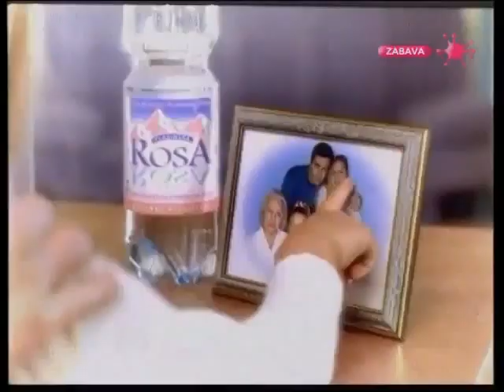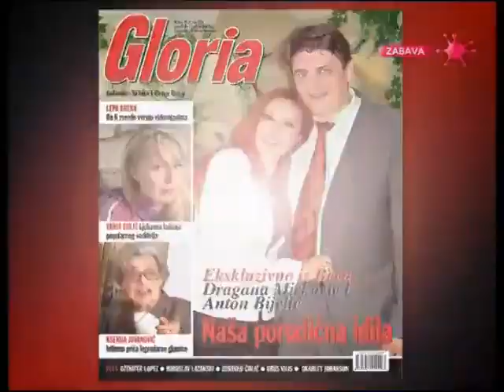TV Pink - Reklame 2004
Materijal sa starog ugašenog kanala TV Arhiva / TV Arhivator.

0:00 Džingl
0:06 Fanta Shokata
0:27 Dove regenerator
0:52 C Market
1:09 Munchmallow
1:24 Fruttini Power Shake
1:40 Fanta
1:55 Mineralna voda Duboka Bambi - Katarina Radivojević
2:03 Minaqua
2:08 Rosa
2:28 Duel
2:59 Gloria
3:10 Coca Cola
3:30 Džingl